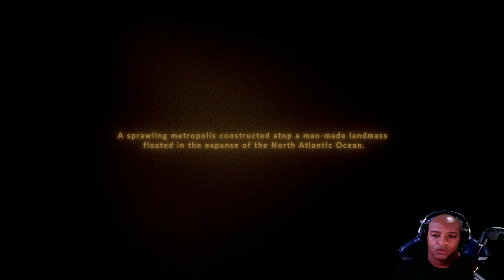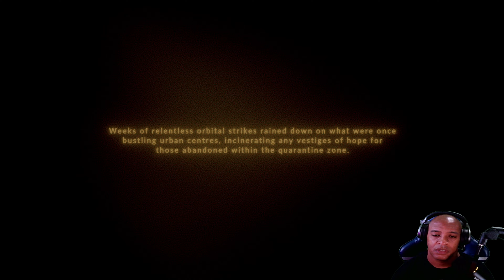HOLLOW BODY | Psychological Horror |First LOOK!!!!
A tech-noir survival horror short story, set in the urban decay of a long abandoned British city. Solve environmental puzzles, manage limited resources, and fight for a way to escape beyond the wall.